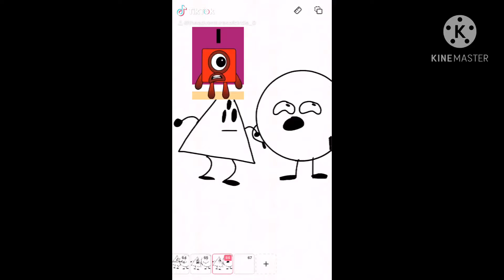Beat up circle add round 1